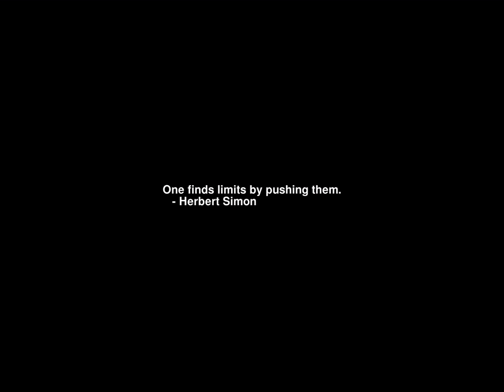Sunrise Time-lapse: Sunday, July 16, 2023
On this day:
   Detonation of the first atomic bomb at Alamagordo, NM, 1945
   End of the civil war in Rwanda, 1994
   Presidents Day in Botswana
   Cream forms in the U.K., 1966
   Harry Chapin dies on Long Island Expressway, 1981

Today's random fortune, quote, or snark:
What I need is a MATURE RELATIONSHIP with a FLOPPY DISK ...